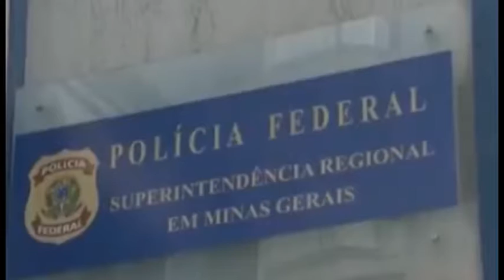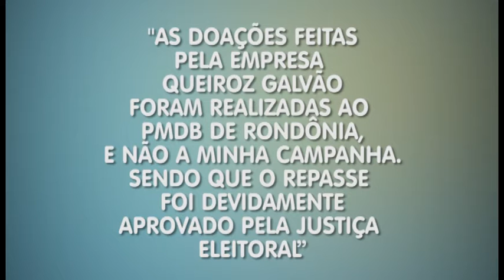SENADOR DE RONDÔNIA VALDIR RAUPP TEM O NOME INCLUÍDO NA LAVA JATO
NC- QUE MOSTRA O ENVOLVIMENTO DO ATUAL SENADOR DE RONDÔNIA E PRESIDENTE DO (PMDB) VALDIR RAUPP, COMO UM DOS BENEFICIADOS DO BANQUEIRO YOUSSEFF COM DINHEIRO SAQUEADO DOS COFRES DA PETROBRAS INVESTIGADO NA OPERAÇÃO LAVA JATO DA POLÍCIA FEDERAL.